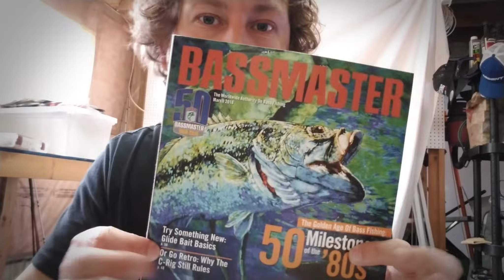Change Lures or Spots - When Should You Quit? (Vlog March 9th 2018)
When to change lures or spots, how long to fish a spot or how long to fish a lure? We all have the same questions when we start.

Today's vlog has my first job interview in 13 years! Then after a bit of a daily routine we get into a question I had for a long time as a newb - When should you quit the spot you're fishing and go somewhere else... or just give up on the fish.

Learning to fish, one cast in the trees at a time.

⭐⭐⭐ My Gear ⭐⭐⭐

** (chest cam) GoPro Hero Session
** (Back of boat cam) Akaso EK7000

⭐⭐⭐ Social Media ⭐⭐⭐

Orillia Fishing is a documented journey of how Jason DeValadares, with some help from friends, makes his way from a know nothing fisherman to an experienced angler. Orillia Fishing will travel to different lakes and fish different species while showing you what's working that day. Orillia Fishing is a community of like minded people, please join the conversation on every video!